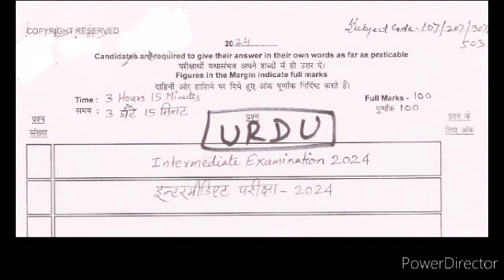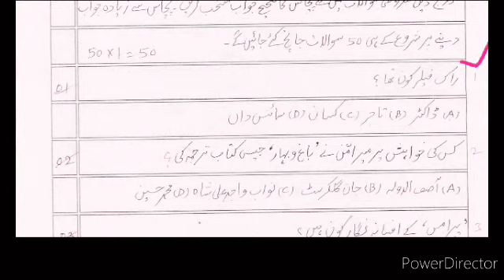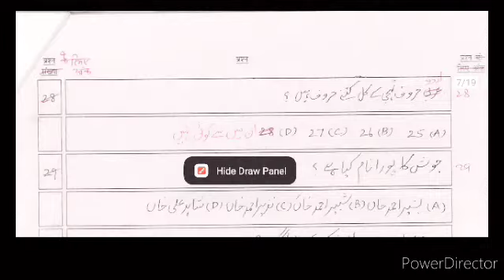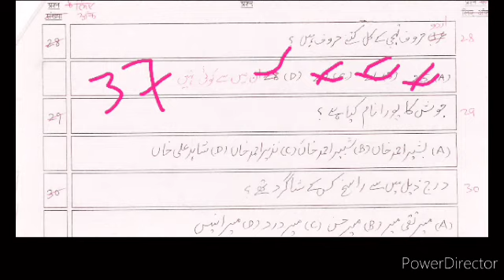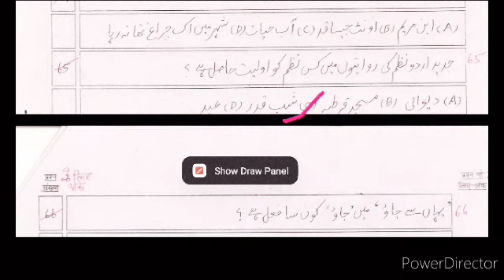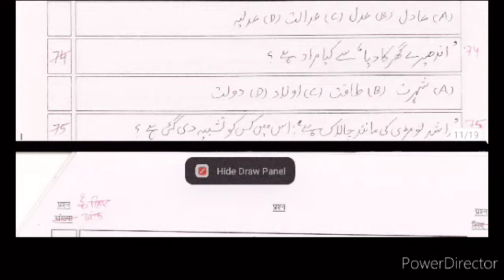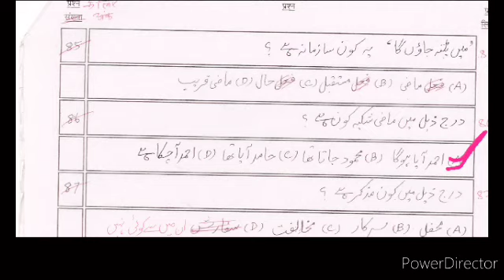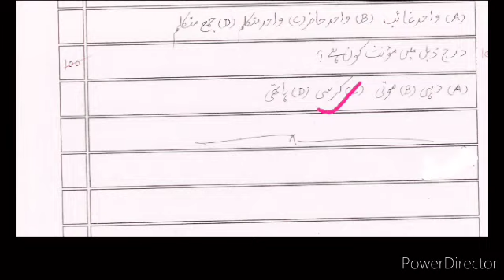12th اردو संपूर्ण तैयारी,2024,TOP، 100 VVI , QUESTIONS, bihar board Urdu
12th اردو संपूर्ण तैयारी,2024,TOP، 100  VVI , QUESTIONS, bihar board Urdu